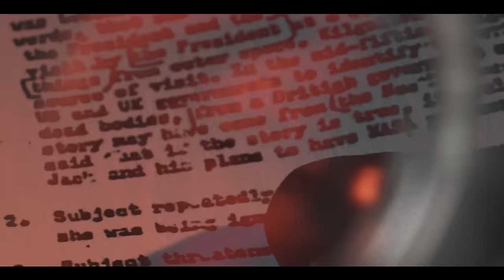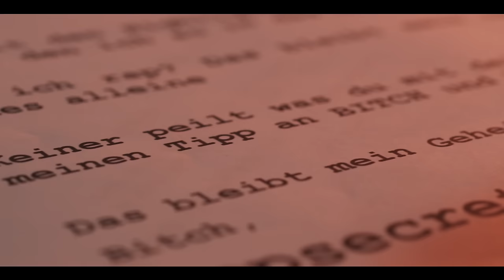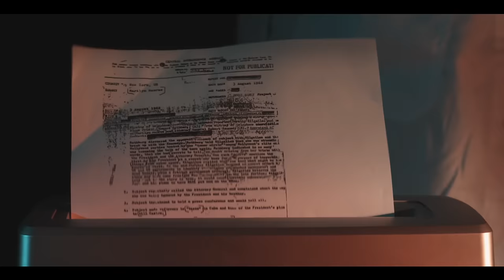Rapsta - Topsecret (Official Music Video)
RAPSTA präsentiert sich mit dem zweiten Track "Topsecret" aus seinem Debütalbum "Ah!"! Das Album ist die logische Weiterentwicklung seines eingängigen Trap-Entwurfs, führt direkt in den Club und konsequent in Richtung Mainstream.

RAPSTA ist ein ständig Getriebener, ein nahezu kompletter Rapper, der mit dem Hunger eines Newcomers und der Technik eines Veteranen mehrere Generationen Rap-Kultur in Deutschland vereint.

Produktion: 1TAKE FILMS
Ausführender Produzent: Thomas Joseph & Erhan Dogan
Regie: Julian Middle